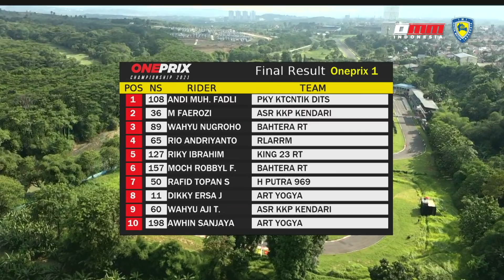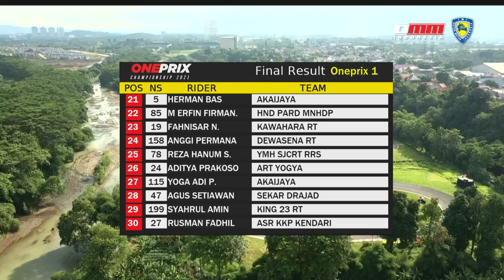Oneprix Championship Putaran 3 Race#2 Oneprix 1 (Expert), Sirkuit Sentul | Season 2021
Jakarta, tvOnenews.com - Putaran terakhir Oneprix 2021 kembali menyapa para penggemar dunia otomotif Tanah Air yang sudah rindu dengan aksi-aksi lihai para pembalap Indonesia.

Kali ini, para pembalap Oneprix 1 - Expert yang akan memanjakan mata kalian dalam race 2 putaran 3 yang berlangsung di Sirkuit Sentul Internasional Karting, Bogor, Jawa Barat, Minggu (10/10/2021).

Mau tahu seperti apa aksi para pembalap Oneprix 1 - Expert ini? Saksikan hanya di Oneprix Motorsport!